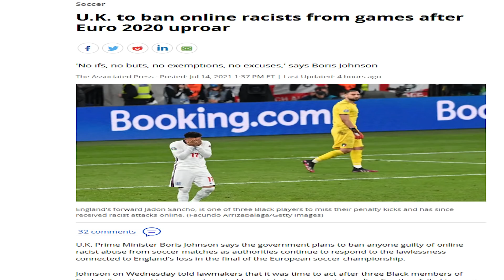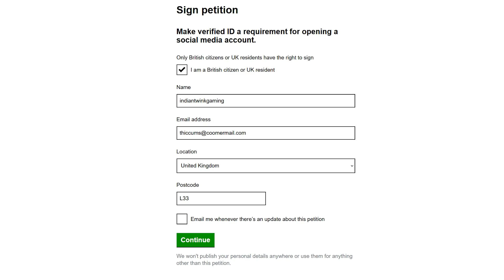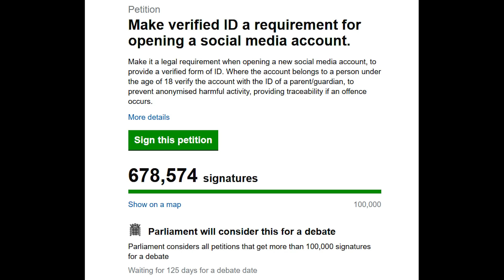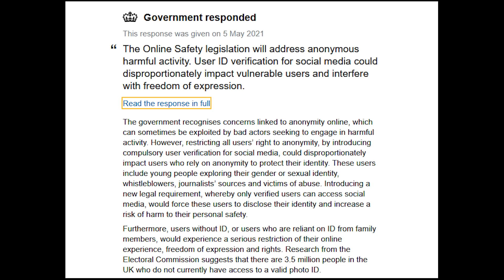The Stupidest Thing I've Read On Twitter...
I can't believe in the last couple days so many individuals have believed it's suddenly okay to hand over your personal information just to combat a few bad actors in the massive sea known as the social media sphere. This is why it's all just one terrible idea.